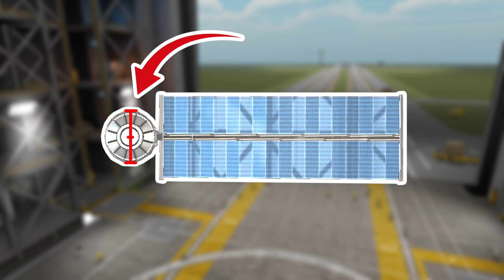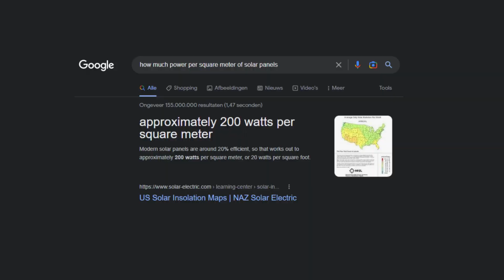What is 1 Electric Charge in KSP?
Ever wondered what Electric Charge means in KSP? Well, that is what I will determine in this video!

I make videos where I apply some math and science to gain more insight into the game.